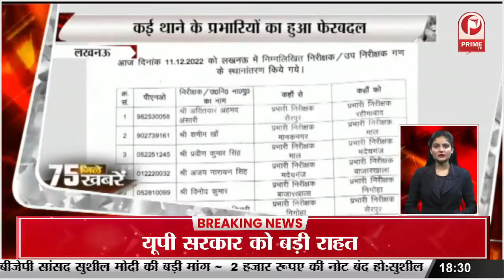LUCKNOW :Dimple Yadav ने लोकसभा में takes oath in || Prime Tv